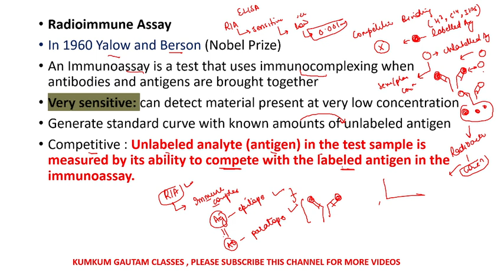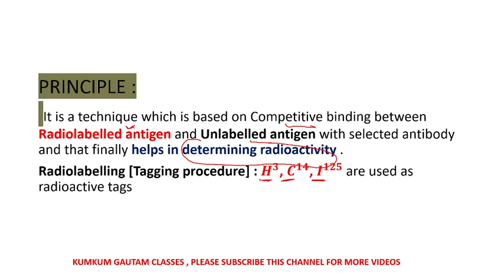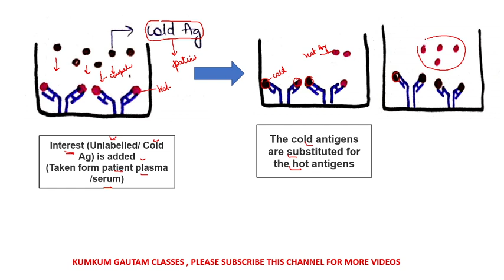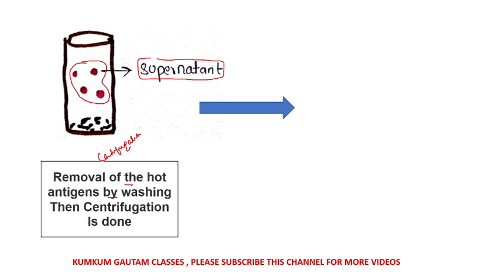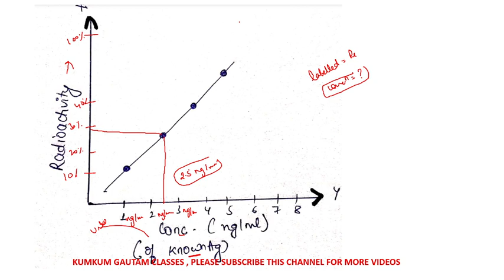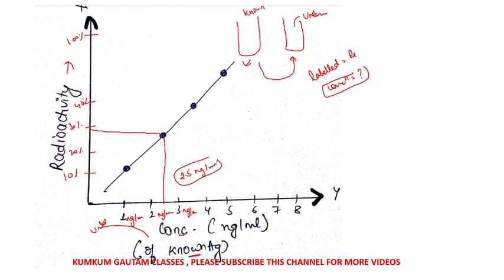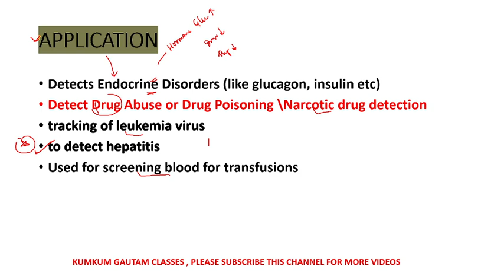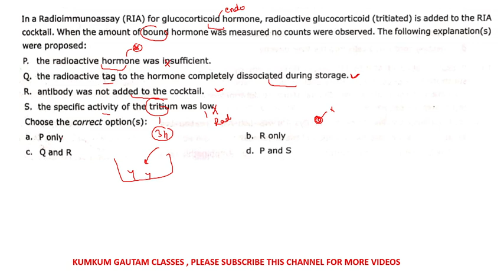Radioimmunoassay (RIA) Technique With Previous Year Questions | By Kumkum Gautam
Biology classes by Kumkum Gautam | Quick Description of RIA Technique  . In this video I have discussed about Radioimmune Assay , its advantages , applications along with Previous Year Questions. I have compiled for you the most topic that have maximum chances of coming this year in the , UPHESC , UPPSC AND RPSC Zoology Assistant professor exam and equally important for GIC Lecturer Biology and PGT biology people.
This would be helpful for those students who are preparing for UPPSC UPHESC RPSC Asst professor zoology ,CSIR UGC NET 2021 and RPSC Lecturer.  The most important exams coming this year (UPPSC UPHESC RPSC Asst professor zoology ,CSIR UGC NET 2021 , PGT Biology Exam. So start preparing for these exams through this channel. The students are requested to watch the entire session .

YOU WILL GET VIDEOS REGARDING THESE EXAMS
ASST PROF ZOOLOGY ( UPPSC, UPHESC, HPSC, RPSC )
PGT BIOLOGY( KVS, NVS, UPPGT, GIC)
CSIR UGC NET ( LIFE SCIENCES)